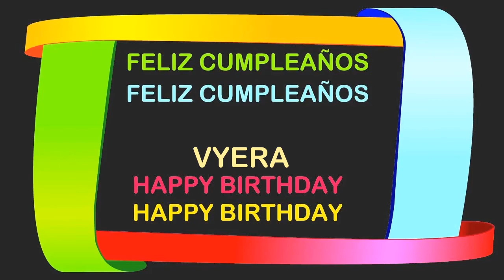Vyera Birthday Postcards & Postales